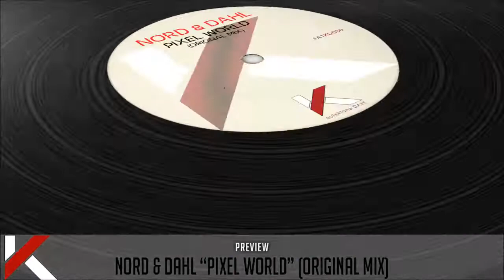Nord, Dahl - Pixel World (Original Mix) - Official Preview (Autektone Dark)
After their release on Tektones # 3 these Swedish guys are back on Autektone dark with a strong 3 tracks ep!

ARTIST: NORD & DAHL
TITLE: PIXEL WORLD
VERSION: ORIGINAL MIX
RELEASE DATE: 07/06/2019